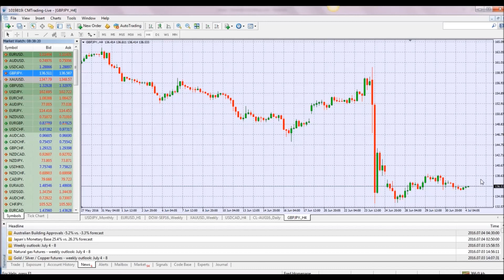CMTrading - Daily Forex Market Review 04.07.2016